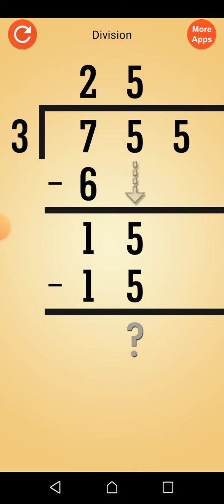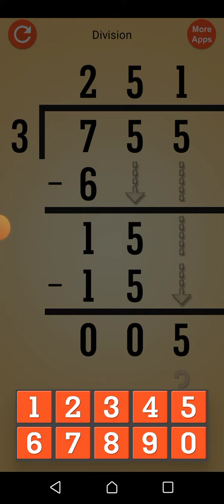Kids math basic division of videos mathematics